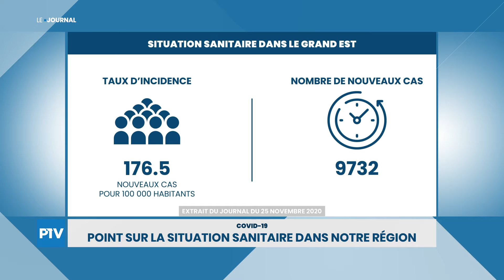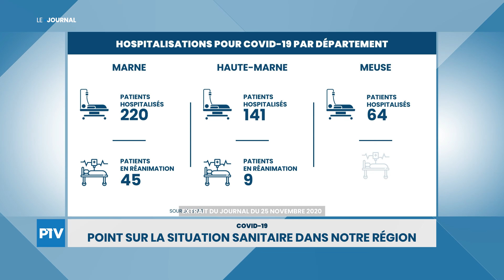La situation sanitaire dans notre région | Mercredi 25 novembre 2020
Retrouvez la situation sanitaire dans notre région.